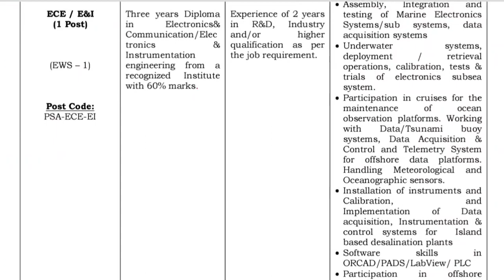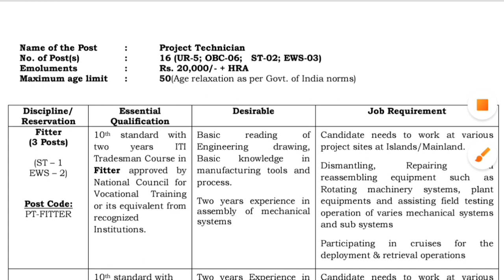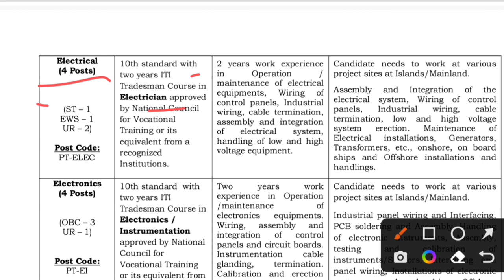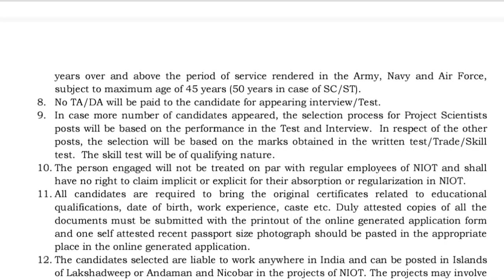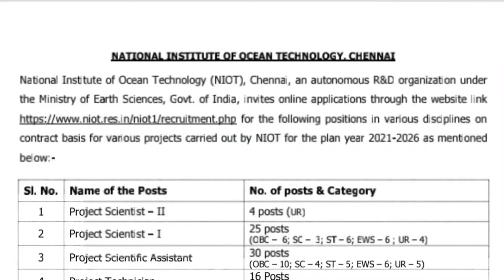iTi प्रोजेक्ट टेक्नीशियन भर्ती 2023//पृथ्वी विज्ञान मंत्रालय टेक्नीशियन भर्ती//iTi Latest job update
By.
     Guddu kr (S.S.P)